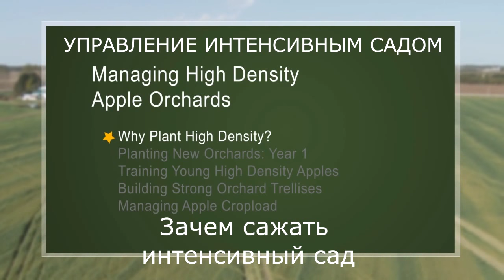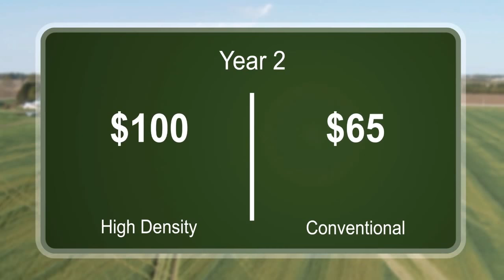Почему нужно сажать интенсивный сад? (Онтарио, Канада)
Здравствуйте! На этом канале я делюсь с вами видеороликами иностранных специалистов о пчеловодстве, садоводстве, лесоводстве, деревообработке, виноделии и кулинарии, а также фильмами на другие профессиональные темы в нашем переводе и озвучании.
оставьте комментарий.

Мы выполняем переводы видеороликов на заказ с французского, английского, нидерландского (голландского) и финского языков.

Интересные статьи о меде и пчелах в Блоге пчеловода для любителей меда